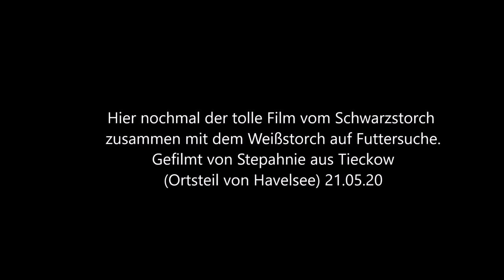Schwarzstorch und Weißstorch (könnte Ben sein) auf Futtersuche in Tieckow - Danke Stephanie